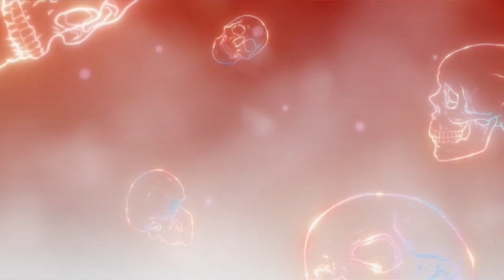Is Anybody There?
Written, Performed, Produced, Mixed & Mastered By J.Sanders (Rekt Hearse)
©️Rekt Hearse 2024

•From The Much Anticipated New Album Rekt Hearse "Bullet In Tha Gun" Available On All Major Streaming Platforms Friday January 12th!!!•